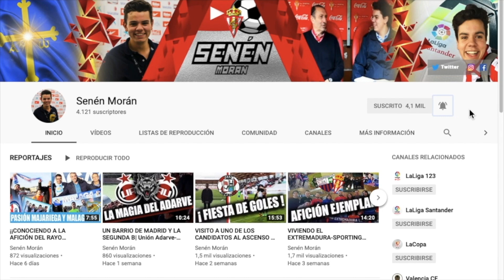ASÍ SERÁ LA JORNADA 11 EN SEGUNDA| Liga Smartbank| Senén Morán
Muchos equipos se van postulando como aspirantes a estar arriba y abajo en la tabla. En este vídeo vuelven las predicciones de LaLigaSmartbank (SegundaDivision) en una fecha marcada por el derbidelmoncayo.